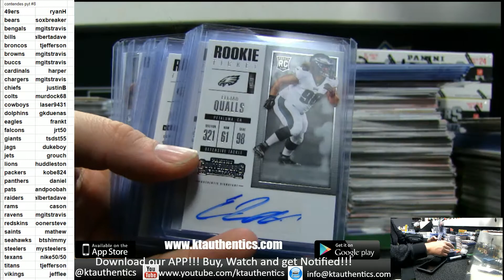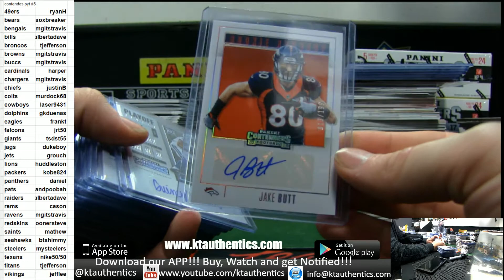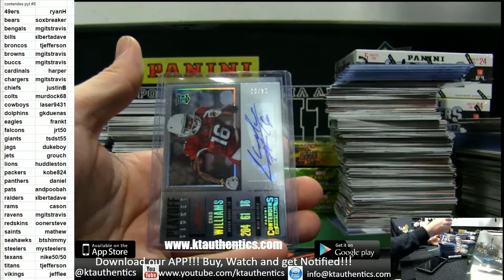KTAuthentics - 2017 panini contenders football 12 hobby box case break - pyt #8 hit recap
2017 panini contenders football 12 hobby box case break - pyt #8 hit recap